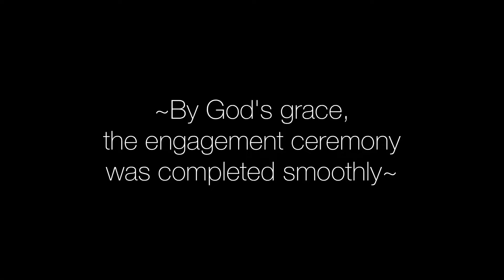💍 Happily engaged | BTS moments| 140123💕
Finally the special vlog is up for you guys. I hope you enjoy watching the video. See you guys in the next vlog, till then take care and stay kind to one another 💕

Musician: Jeff Kaale